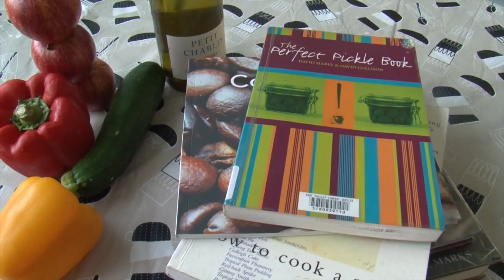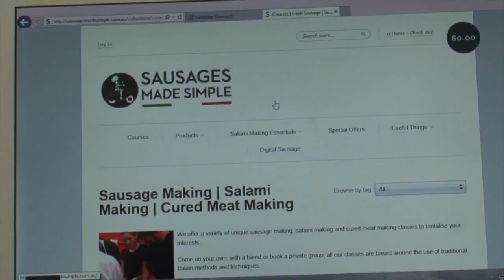Charlie and the salami factory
Little documentary on how to make your own salimis at home. Follow with us a cooking class specialised in DIY sausage making!